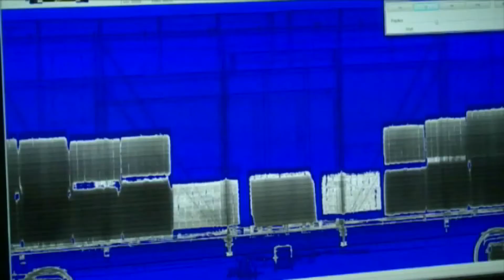Η μαφία των τσιγάρων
Έχει τα χαρακτηριστικά αδίστακτης μαφίας, λειτουργεί με τους κανόνες του οργανωμένου εγκλήματος και με μορφή πυραμίδας (εγκέφαλος, πλοιοκτήτριες εταιρείες, ναυτικοί, μεταφορικές εταιρείες, πλοία, διανομείς, εκτελεστές) και έχει πλοκάμια σε ολόκληρη την Ευρώπη. Ένα αφιέρωμα του ΑΜΠΕ για μεγάλες άγνωστε υποθέσεις .